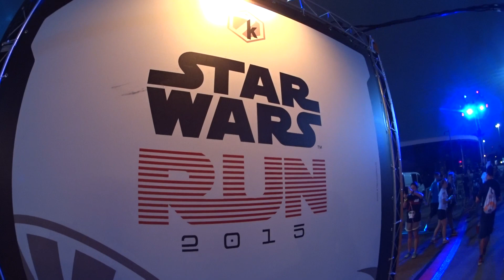Star Wars Run 2015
Confira como foi a Star Wars Run 2015 que ocorreu em São Paulo no dia 27/11/2015 com um percurso de 7Km.

Foi minha primeira corrida e já fui batizado pela chuva que nos acompanhou em praticamente todo o percurso!

ACOMPANHE!

Compre seus ingressos para os parques de Orlando conosco! Entre em contato e solicite uma cotação.

Abraço!

Marcos
Orlando de Primeira